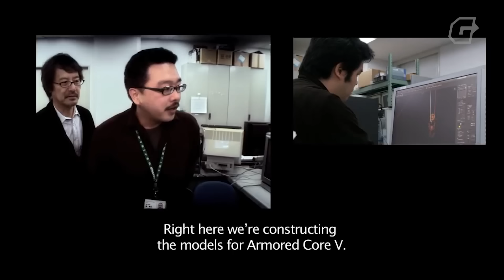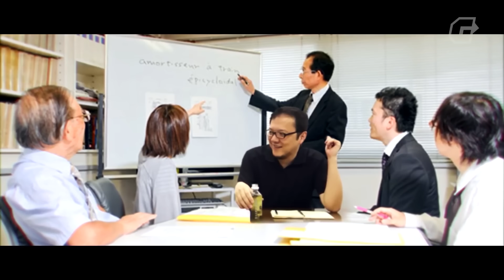ИГРЫ, ОПЕРЕДИВШИЕ ВРЕМЯ: DEMON'S SOULS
Первая Дарк Соулс появилась не сама по себе. До неё был проект, который вывел все основные геймплейные столпы серии тёмных душ. Проект, который до недавнего времени был несправедливо забыт большинством игроков. Благодаря которому появился собственный осознанный поджанр — соулслайк. Сегодня поговорим о Demon’s Souls.